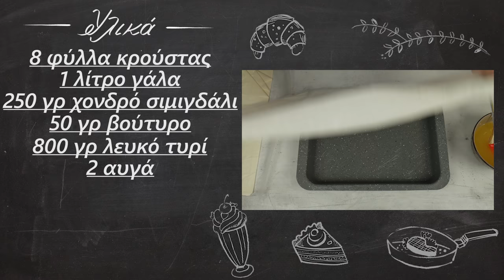Αλμυρή μπουγάτσα με κρέμα και τυρί | Foodaholics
Αλμυρή μπουγάτσα με κρέμα και τυρί | Almurh mpougatsa me krema kai turi | Foodaholics

Συστατικά:

8 φύλλα κρούστας
 1 λίτρο γάλα
 250 γρ χονδρό σιμιγδάλι
 50 γρ βούτυρο
 800 γρ λευκό τυρί
 2 αυγά
 Πιπέρι
 100 ml νερό
 50 ml σπορέλαιο
 1 κουταλάκι μπέικιν